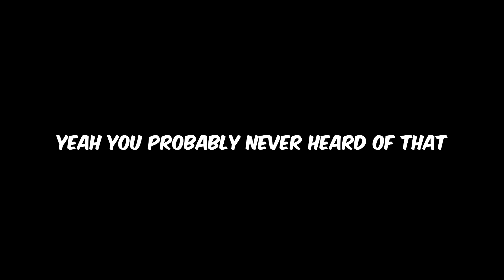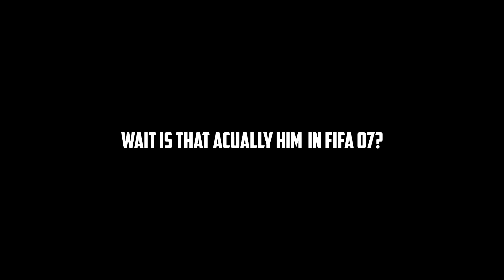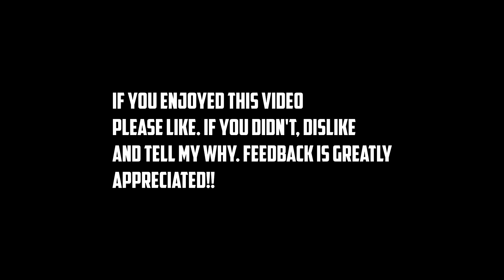Luis Suarez from FIFA 07 to FIFA 16 WITH STATS!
Luis Suarez 's transformation from FIFA 07 TO FIFA 16

Want to see more of these types of videos? Check out the FIFA 12 - FIFA 16 Playlist HERE!